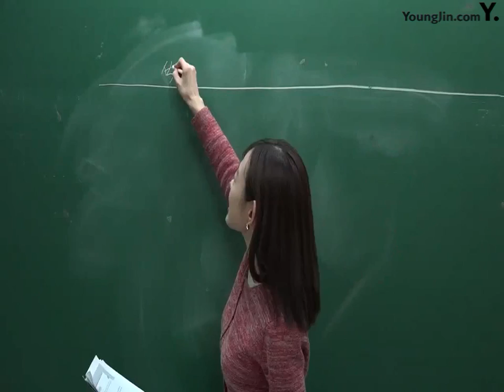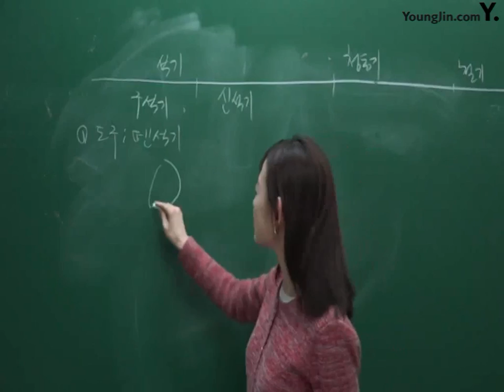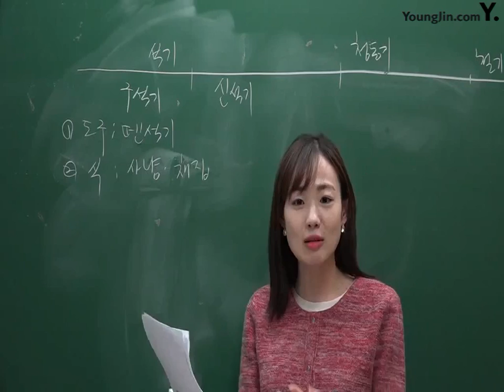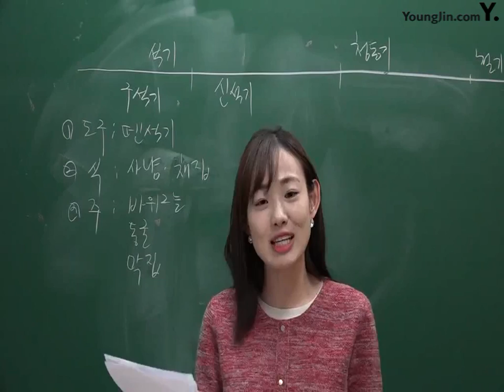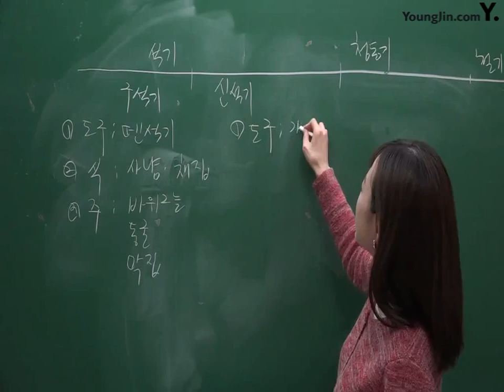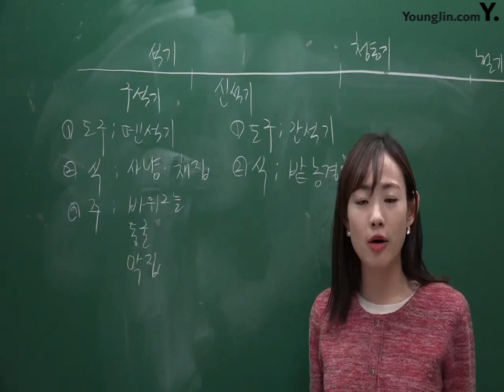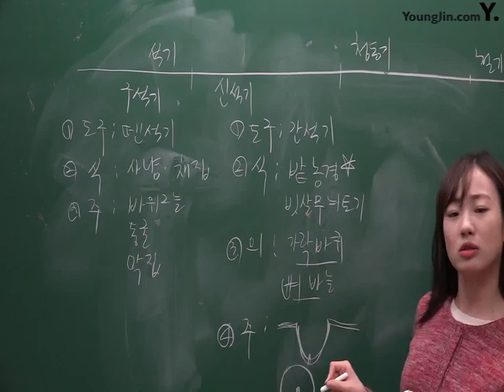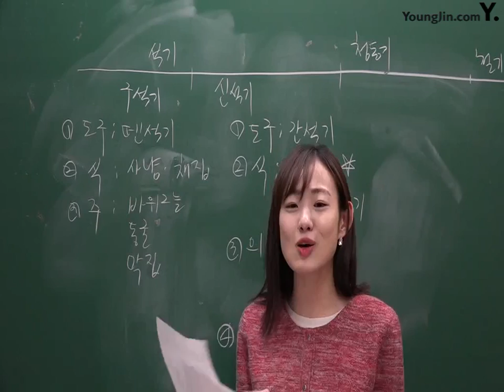PART1_Chapter1 선사시대의 전개(1)